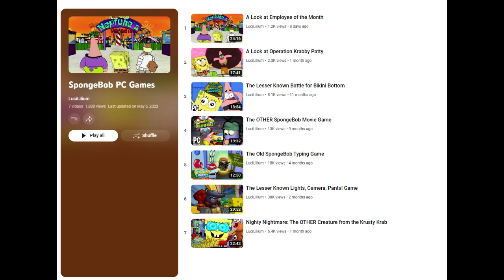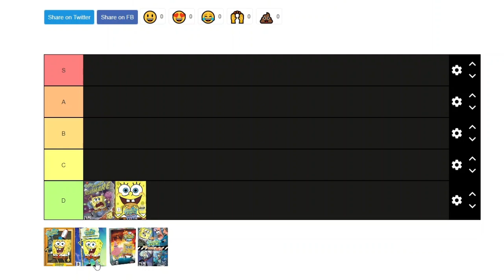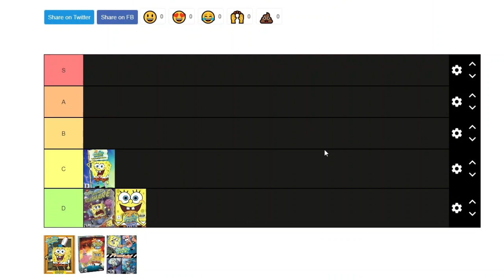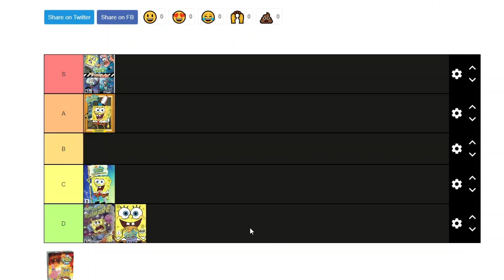Ranking the AWE SpongeBob Games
We've looked at all of them, now it's time to rank them! I still love all of these games in some way and they mean a lot to me, but I thought this'd be a fun little thing to do. More SpongeBob and other games to come in the future!